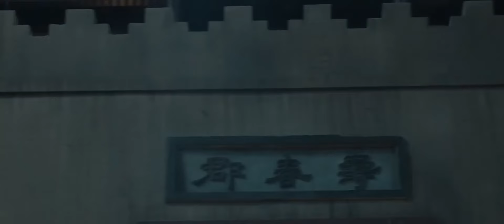MultiSub《我的將軍男友》▶EP 43#趙露思 穿越成古代“不良少女”，卻被“萬人迷”將軍#吳磊 高調示愛🌹💗 一場燈會，天下第一才子、呆萌豪門富二代和“面癱”少年將軍都對她一見鐘情💕星漢燦爛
MultiSub《我的將軍男友》趙露思 穿越成古代“不良少女”，卻被“萬人迷”將軍#吳磊 高調示愛🌹💗 一場燈會，天下第一才子、呆萌豪門富二代和“面癱”少年將軍都對她一見鐘情💕星漢燦爛 | C-Drama

💬劇情簡介：
程家女名少商，因戰亂自幼被父母留在祖母身邊成為「留守兒童」，嬸娘狼心縱容，意圖將其養成廢人。面對重重陷阱，程少商為活命，假荒誕、真苦學，掩蓋鋒芒等待父母歸來。可撥開烏雲見月明時，卻因多年疏離致使親情已難再拾。缺愛的程少商，遇新帝義子淩不疑、白鹿山才子袁慎、世家子弟樓垚，三人各有優劣。在選擇適婚者上，程少商既自卑又務實，盡管情感之路頗多坎坷，但她從不後悔自己的每次選擇。在與淩不疑的相處之中，也陰差陽錯卷入了淩不疑的家庭與身世之謎中。種種事件，程少商屢立奇功，也從淩不疑的家庭關系中學會與父母相處之道，以及如何經營自己的愛情。同時程少商與淩不疑也在這些經歷中各自變化成長，慢慢與自己和家庭和解，並堅守內心的正義，攜手化解國家危機，成就一段佳話。
🔢集數：56集

✨精彩時刻：
00:00 每天更新歡迎訂閱
05:00 趙露思穿越成古代“不良少女”，卻被“萬人迷”將軍吳磊高調示愛🌹

趙露思電視劇 連續劇 電視劇 cdrama c-drama#古裝劇#吳磊電視劇#historicaldrama#wuxiadrama#甜寵劇#zhaolusi#wulei#zhaolusidrama#wuleidrama#leowu#eowudrama